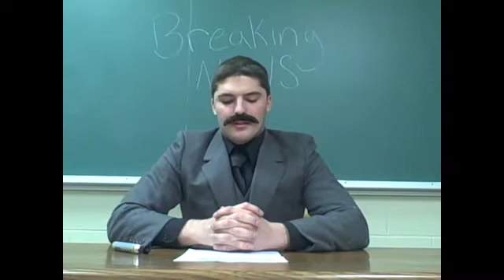Heuristics - Omission Bias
This is for my cognitive psychology class.  Terrible acting on my part, but I hope it gets the point across.